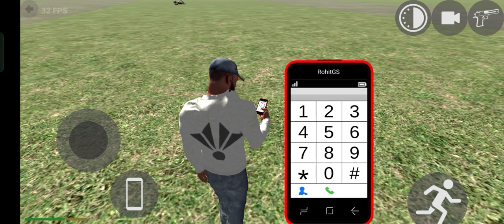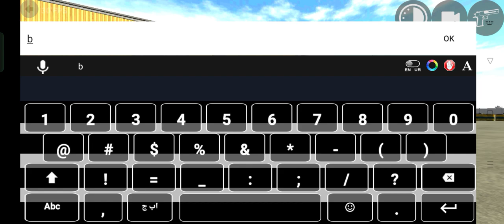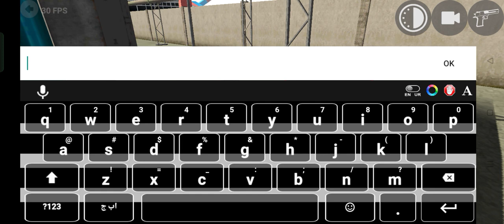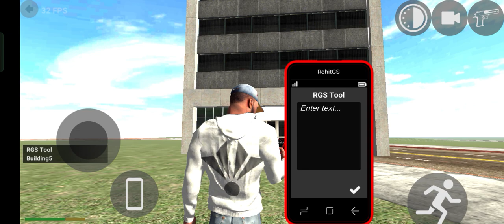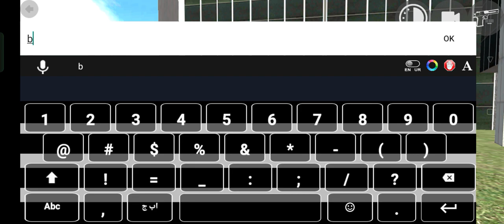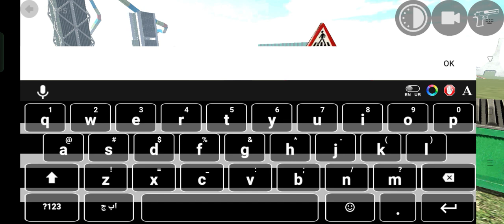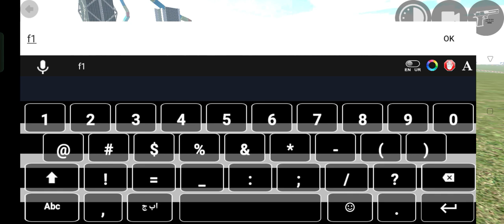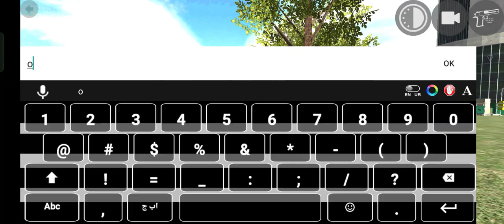new update me khater nak chizen